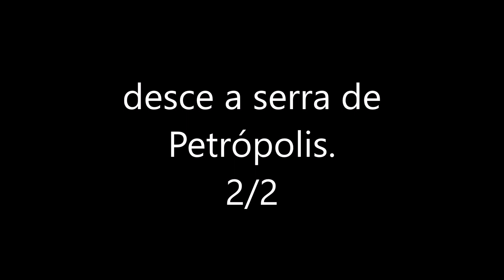Jimny desce a serra de Petrópolis. 2/2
Descendo a serra de Petrópolis a bordo de um Suzuki Jimny.